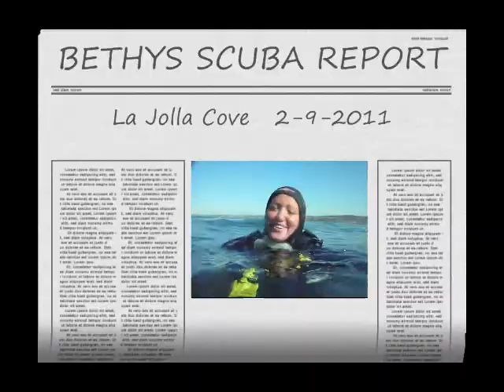Bethys scuba report - LJ cove 2-9-2011